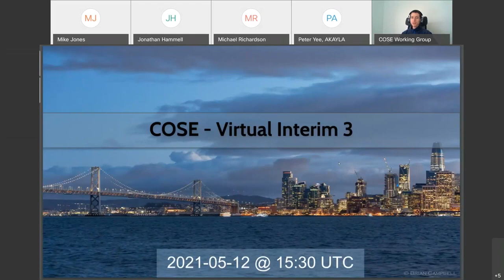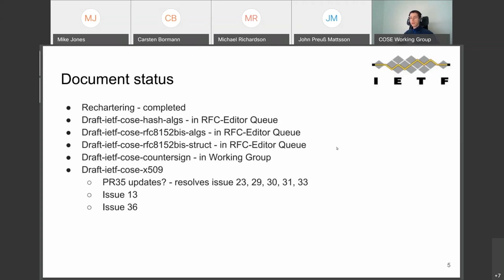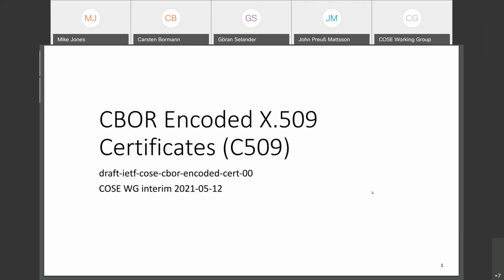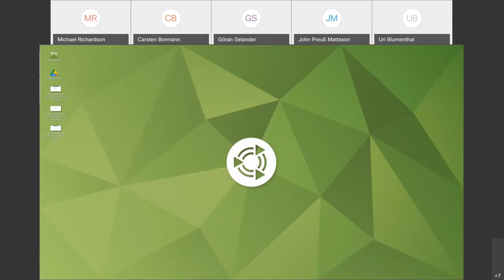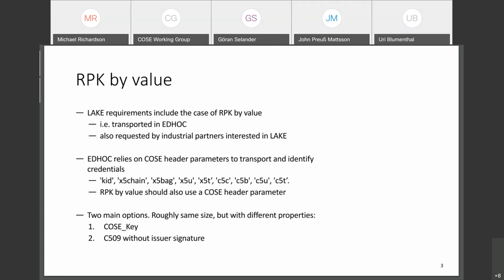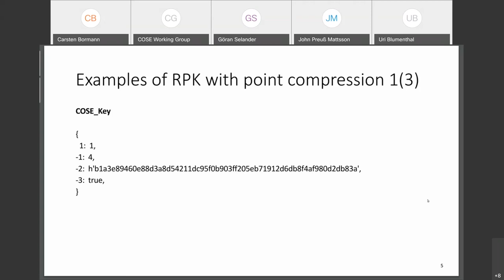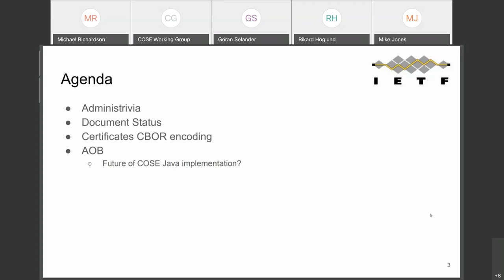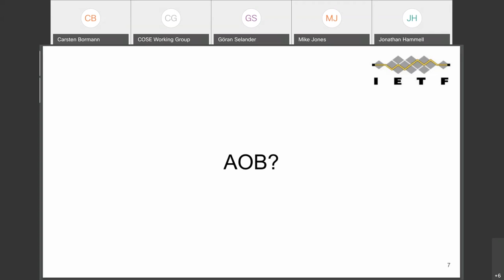COSE WG Interim Meeting, 2021-05-12